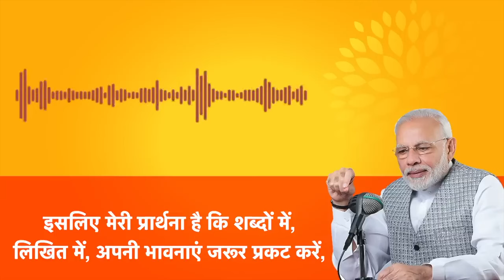देश में राम नाम की धूम, चारों तरफ भक्ति का अद्भुत वातावरण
देश में राम नाम की धूम, चारों तरफ भक्ति का अद्भुत वातावरण |12 जनवरी 2024